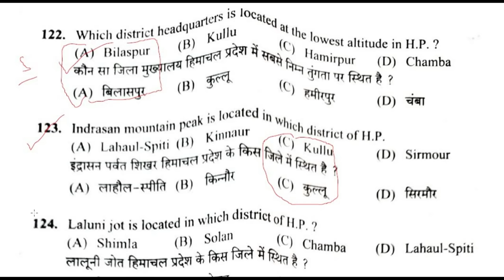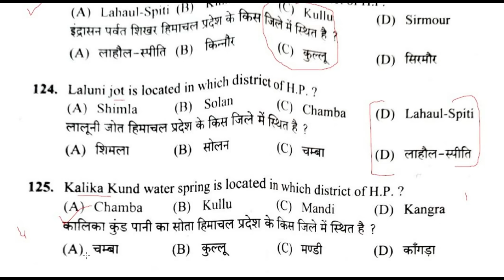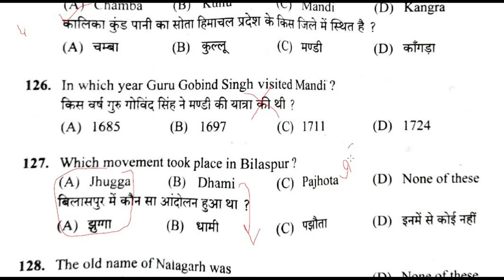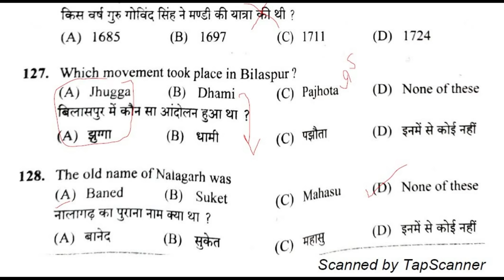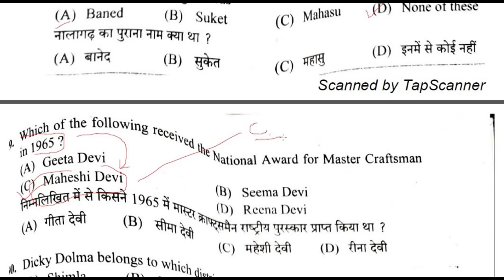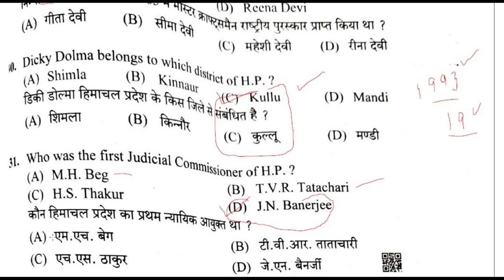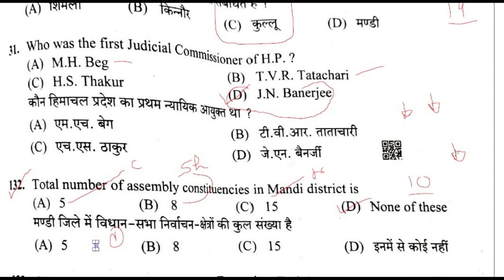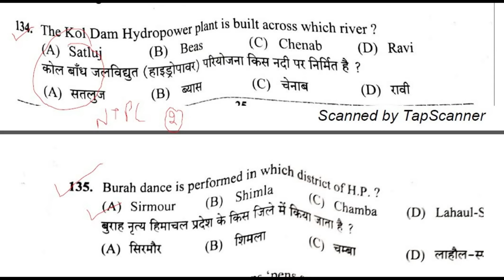HPSSC HIMACHAL GK FOR YOUR NEXT EXAM || HP IMPORTANT GK